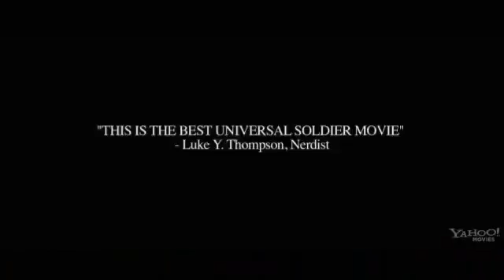Universal Soldier Tribute - Soldado Universal - Full Trailer - SHORT CHANGE HERO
La historia de un clásico del cine con una magnífica canción de THE HEAVY